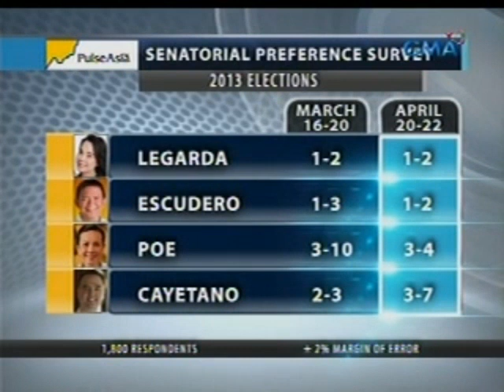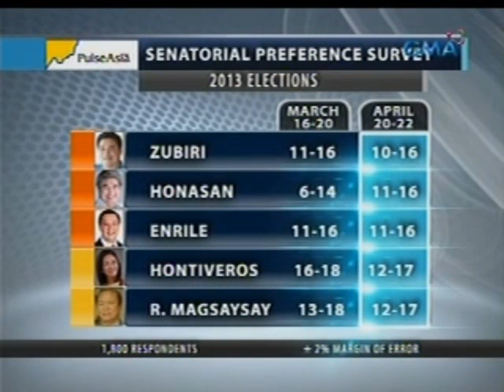Saksi: 11 kandidato ng Team PNoy at 6 mula sa UNA, pasok sa top 16 ng Pulse Asia senatorial survey